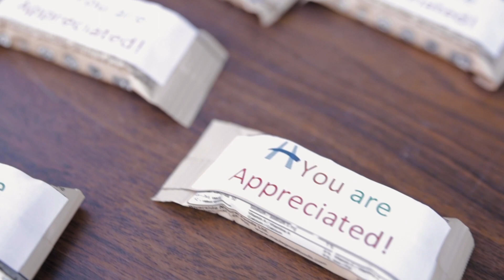2019 United Way Kick Off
United Way Fundraising Campaign Kick Off